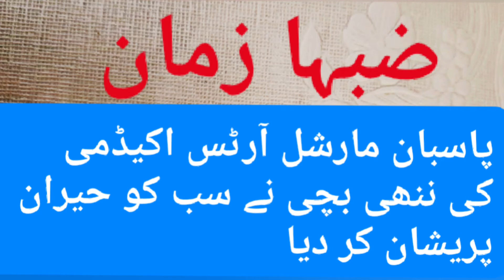Ninja Sword Demonstration - Ninjitsu Demo